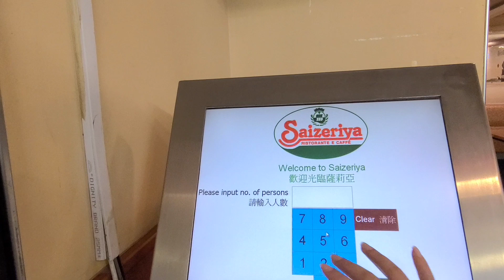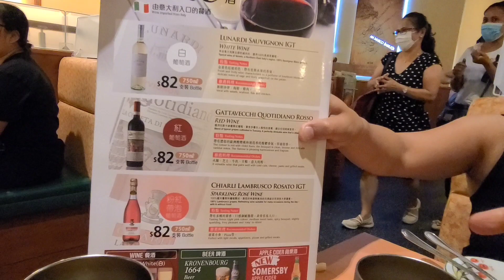Trio Birthday Celebration/Trekkers